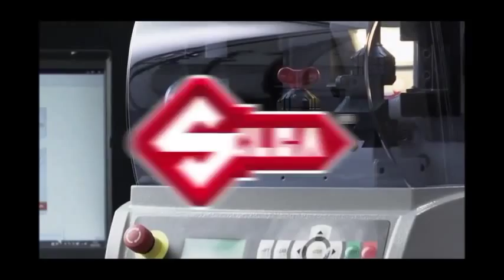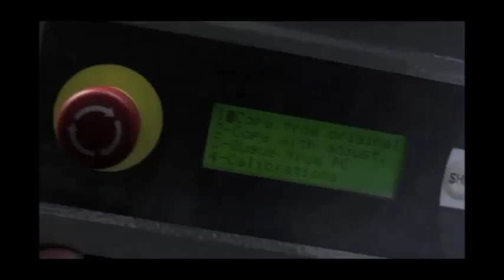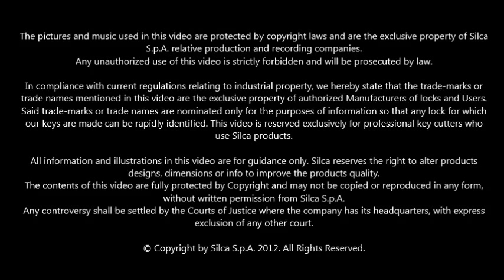Silca UC199: Innovative Functions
Silca presents UC199: latest electronic key machine. New UC199 combines precision and ease of use offering high quality results due to its innovative functions and to the laser technology. It was presented for the first time at the Security Exhibition in Essen.

UC199 is the Silca electronic, compact, high precision key cutting machine for single and double sided flat keys and cruciform keys.